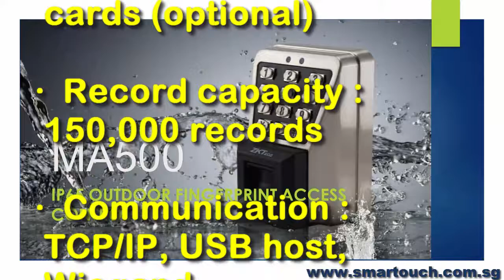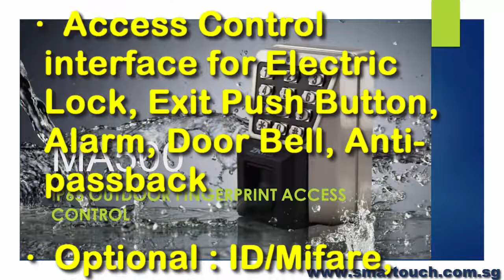Biometric Access Control System MA500 feature - For BCA Singapore EPSS tripod solution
MA500 is an advanced biometric access control terminal that can be operated in standalone mode as well as network mode through TCP/IP or RS485 for software management. Equipping with a robust metal housing and durable backlit keypad, MA500 is vandal resistant and IP65 rated. It is suitable to be installed in high traffic and harsh environments.

Apart from connecting with electric lock, door sensor, alarm and exit button, MA500 can perform as a wiegand fingerprint reader by any 3rd party control panels, namely, the network mode. It is value added and very easy to replace conventional proximity or keypad access control system by biometric technology.

Embedded with the latest firmware, MA500 supports ZKAccess3.5 management software which has versatile features and powerful functions. Another benefit is that, it supports FR1200 fingerprint reader and realizes Master and Slave solution by RS485 connection instead of wiegand. MA500 can also function the same as FR1200 to connect with inBIO series controllers as a RS485 fingerprint reader.

BCA EPSS (Electronic Productivity Submission System ) aims to provide contractors with a better understanding on the following areas:
1) Importance of the productivity data for different stakeholders (i.e. contractor, developer and BCA).
2) Scope of the productivity data from EPSS
3) Terminologies used in the productivity data submission forms.
4) Submission of manpower data to the EPSS.
5) Step-by-step instruction on the use of the EPSS.

From the data collected, the project productivity for different building categories will be
calculated. The industry overall productivity indicators are published on the BCA website yearly.
In accordance to Regulation 10 of Building Control (Buildability) Regulations 2011, it is a
mandatory requirement for builders to submit the monthly construction productivity data for their
projects to BCA from 15 July 2011. This is applicable to projects with GFA of 5000m2 or more.

13. Visitor Management System (VMS) with Online Course Booking and Pass Application for BAS and BCA EPSS